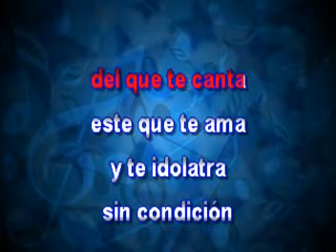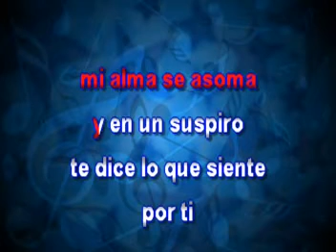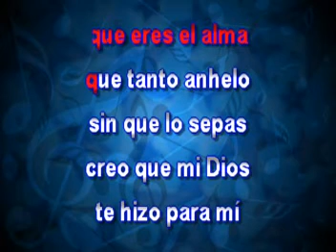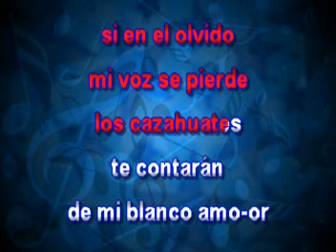Los Cazahuates - Vicente Fernández - Karaoke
A cantar con la mejor música de karaoke al estilo de Vicente Fernández